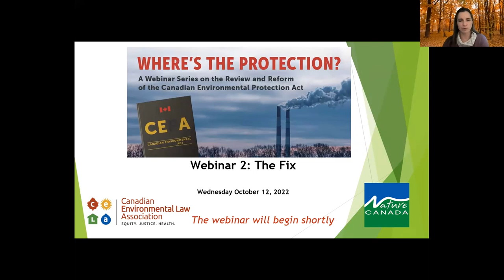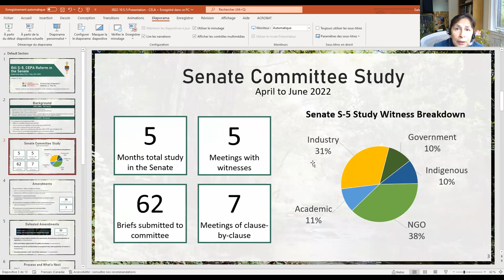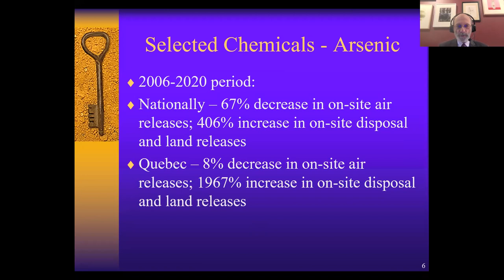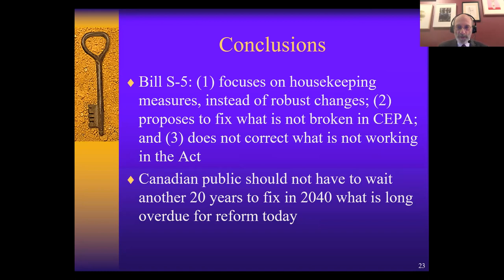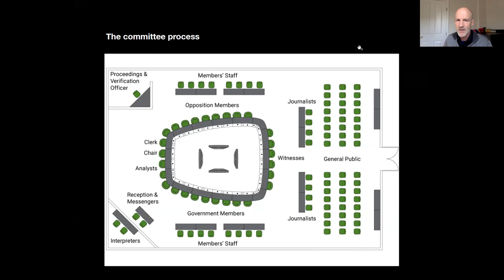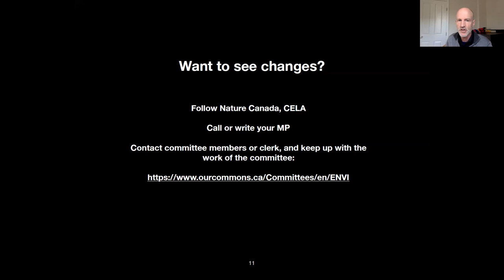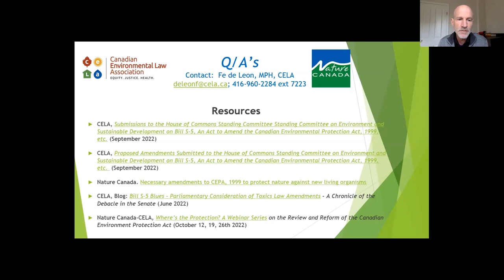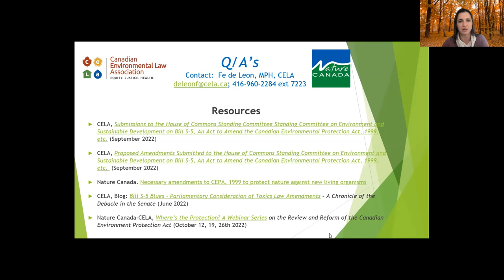Webinar #2 - The Fix for CEPA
The second webinar in the 4-part series titled "Where’s the Protection? A Webinar Series on the Review and Reform of the Canadian Environmental Protection Act".